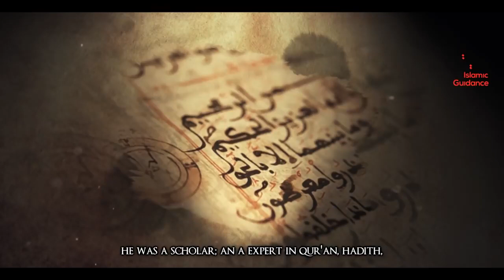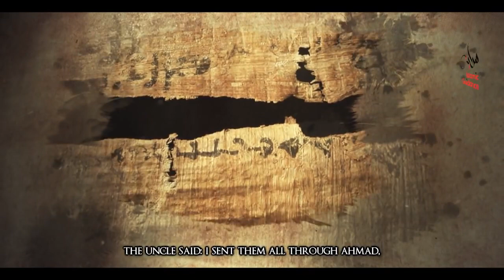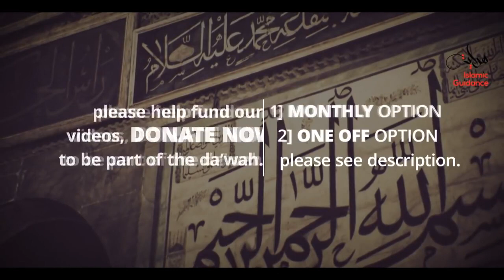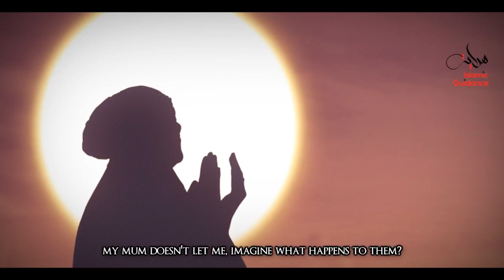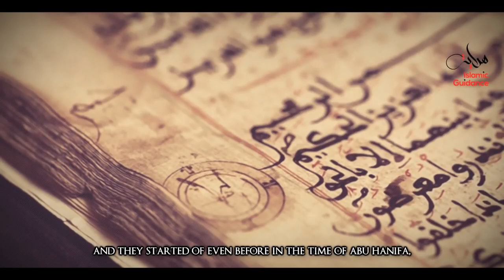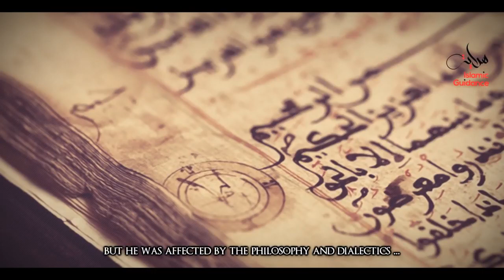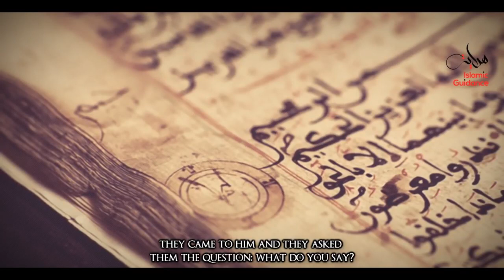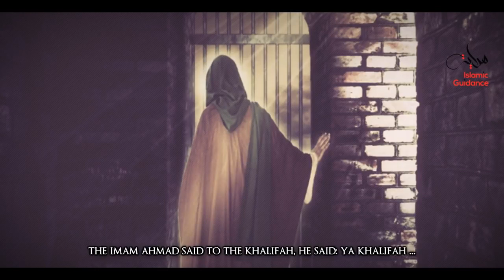The Great Scholar Imam Ahmad Ibn Hanbal